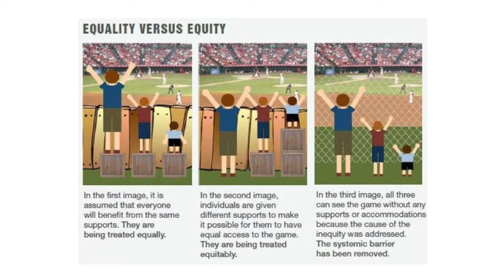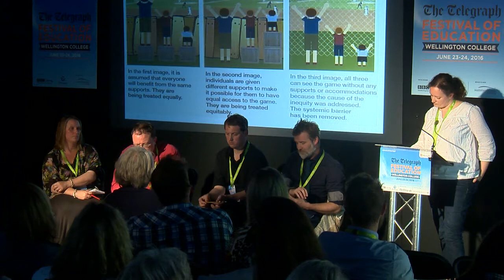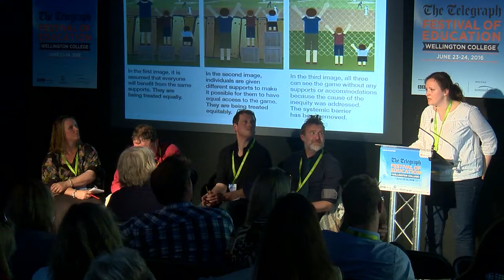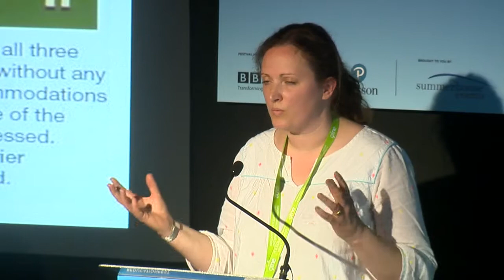Is Inclusion Working?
One of the biggest challenges facing any teacher is how to include children with learning problems in their classes, or their schools. What is the best way to go about doing this? Should we? Where is the best place to educate children with SEND? With Nancy Gedge, SEN teacher, Widden Primary School, Jules Daulby, Literacy & Language Co-ordinator, Brian Walton , Head teacher, Brookside Academy,
Andrew Smith, Secondary maths teacher and Rob Webster, Researcher, UCL Institute of Education
Filmed at the Festival of Education 2016